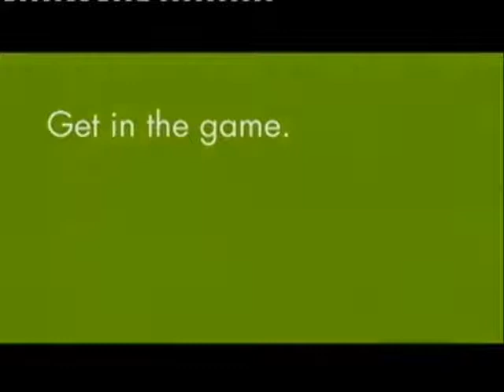Get Real! Reflections on Trustworthy Virtuality - Part 2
Dies Natalis 2008 Delft University of Technology TU Delft. Part 2.